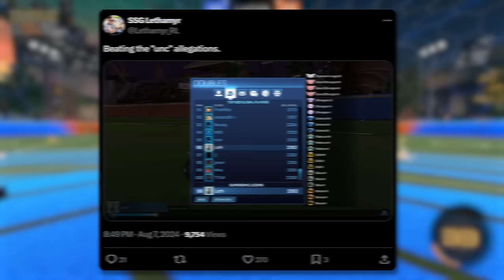G2 Atomic is a Rocket League cheat code in Top 100